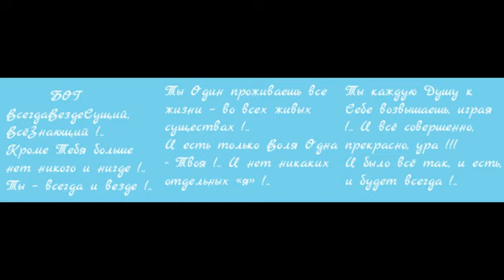Благая Весть 20 21